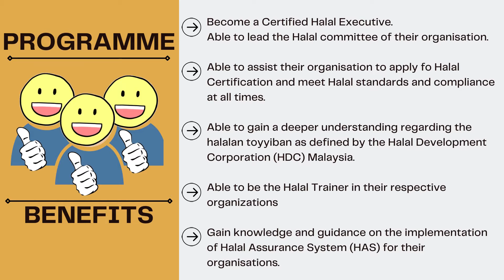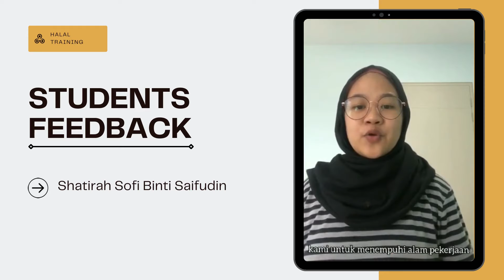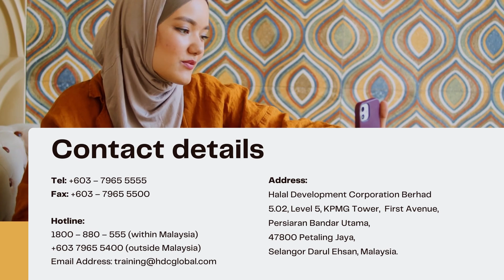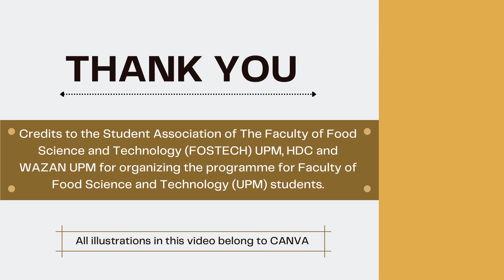CHEP PROMOTIONAL VIDEO